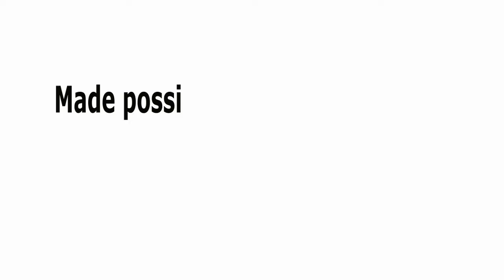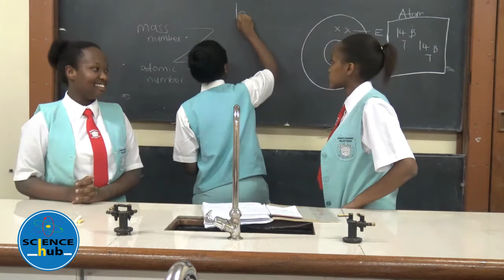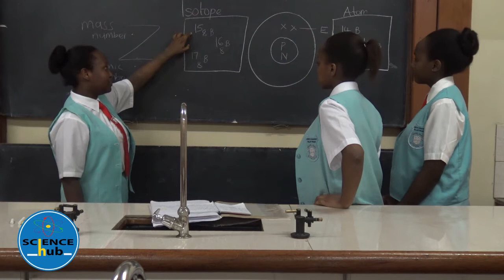SCIENCE HUB Loreto Convent Valley Road Chemistry Form 2 LESSON 2 Structure of the Atom KCSE